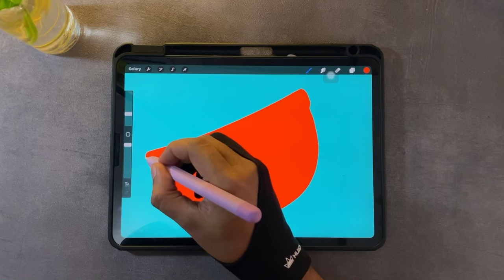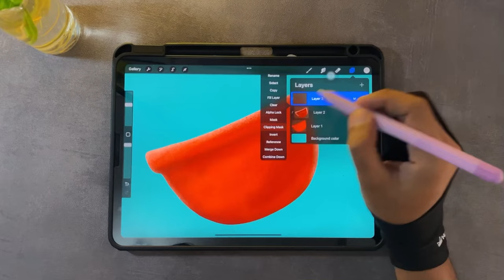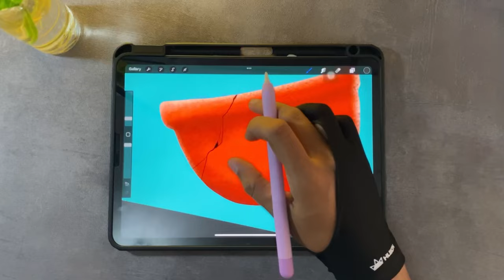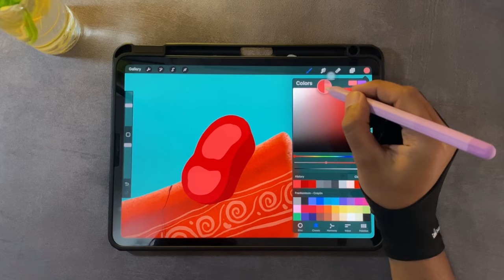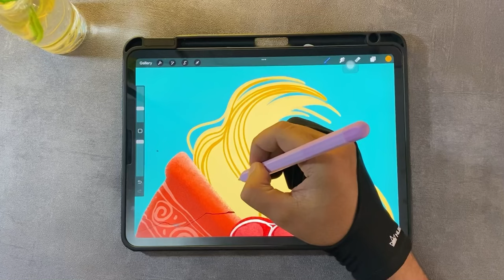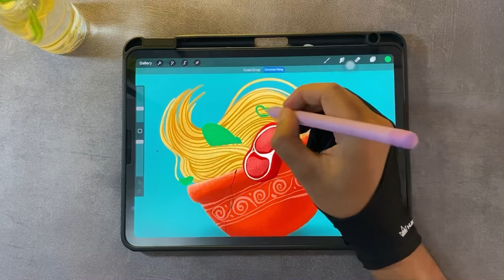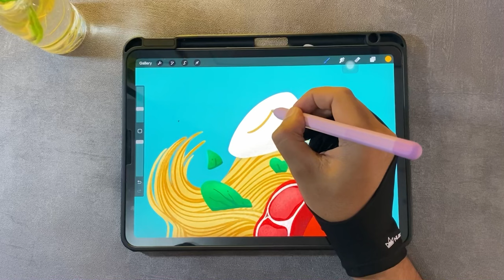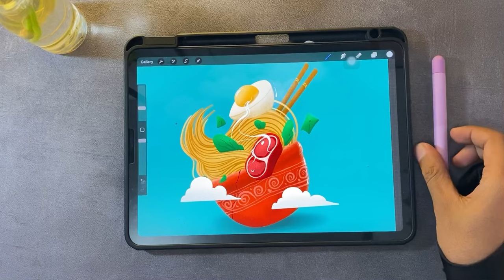Ramen Noodle | Illustration with Procreate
Hi everyone,
Anyone here wants to hang out and just draw with me? 😄

This is such a simple yet beautiful Procreate drawing ✨ I was not planning to film this, I was just in the mood to draw on my iPad and I thought I should turn on the camera for you guys. This is a very realistic Procreate drawing process, you can see that I'm making decisions as I go 😂 For this drawing I did use a reference photo but now that I understood how the water flows I can pretty much draw this from memory.

The tablet I'm using here is a 11' 2020 M1 iPad Pro with a 2nd generation Apple pencil and the drawing app is Procreate.

Fariz